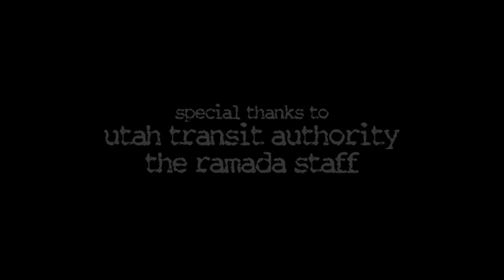the payoff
A father has to make a tough sacrifice for his child.  But is it worth it?